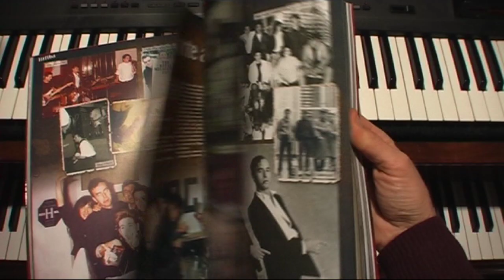gianni maroccolo - vdb23 storie di un suonatore indipendente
documentazione di oltre trenta anni di musica ed incontri di Gianni Maroccolo, musicista e produttore artistico più sgarciante e versatile della new wave italiana...